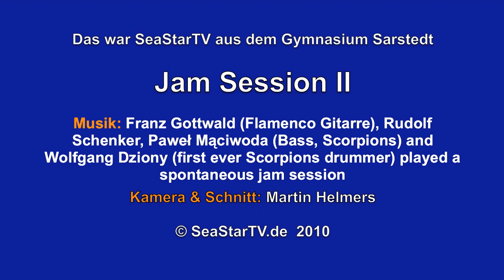Rudolf Schenker / Scorpions: Spontane Musik Session II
A magic moment: Franz Gottwald (flamenco guitar), Rudolf, Paweł Mąciwoda (Bass, Scorpions) and Wolfgang Dziony (first ever Scorpions drummer) played a spontaneous jam session